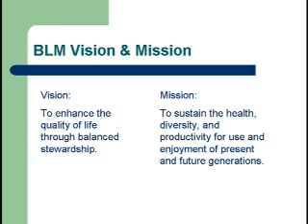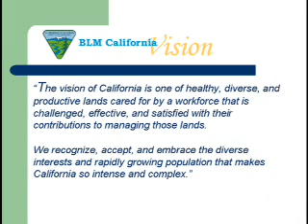History of the Bureau of Land Management: Part 9 - Agency with a Mission